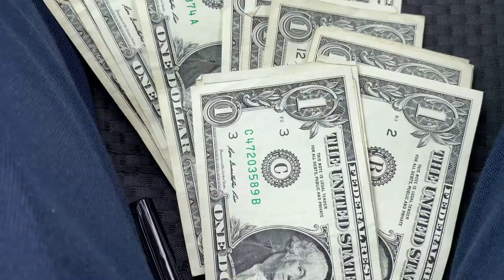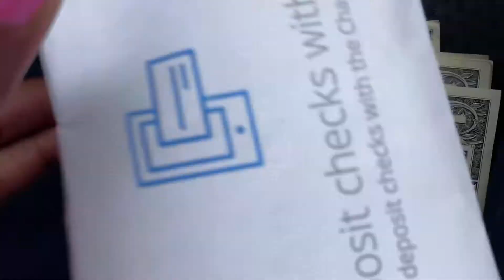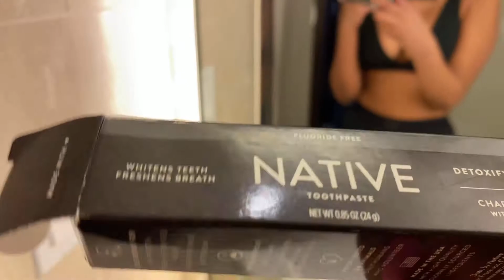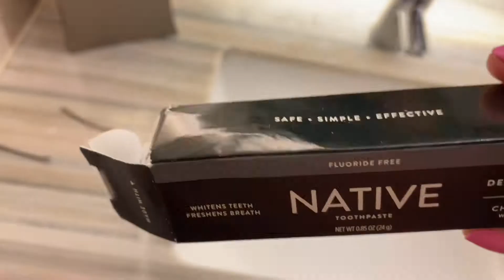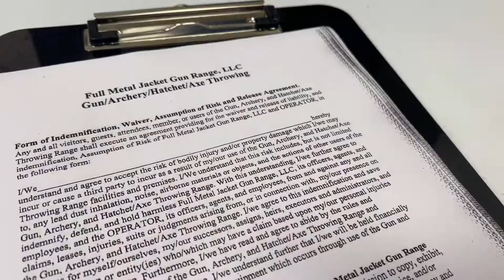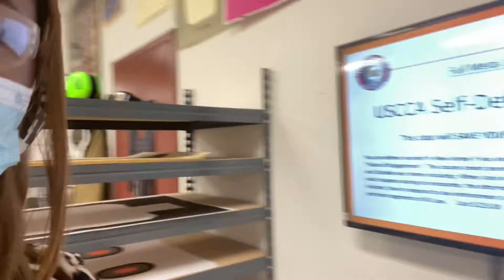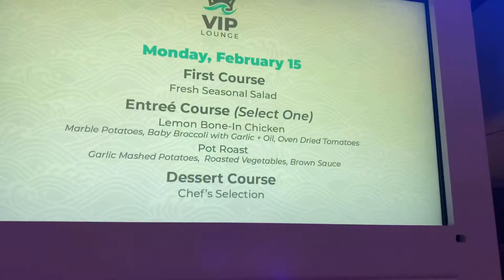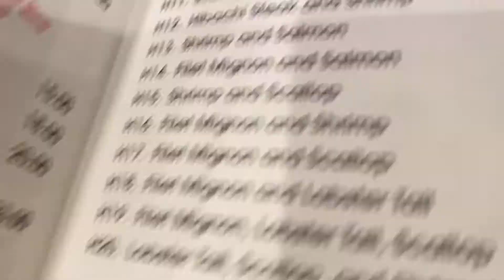STAYCATION VLOG ! 5 star resort & casino in | Atlantic City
Hey guys!

I went on a staycation getaway to Atlantic City. I stayed at Ocean Resort and Casino a 5 star luxury resort right in New Jersey. In this video I give you a room tour, spa tour, take you to dinner with me and more.

♡ WATCH THIS IN 1080P (HD) FOR THE BEST QUALITY. ♡